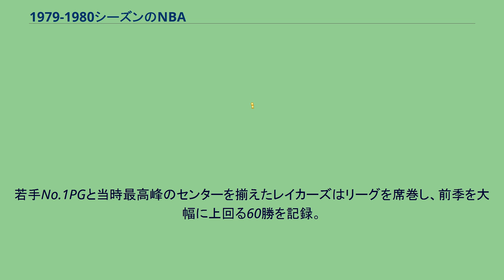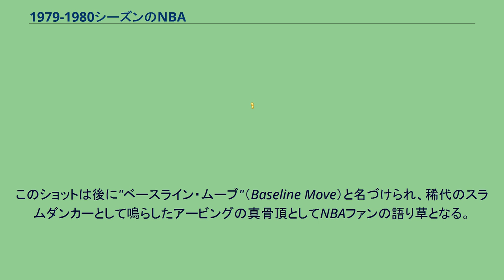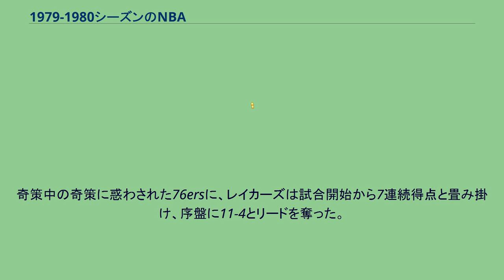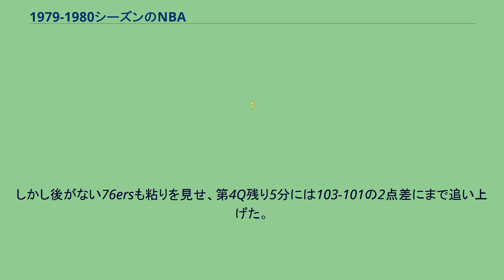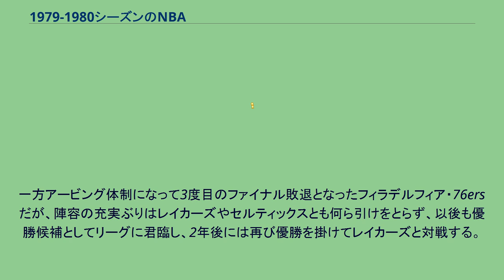1979-1980シーズンのNBA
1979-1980シーズンのNBAは、NBAの34回目のシーズンである。
1970年代はNBAにとって暗黒の時代だった。
ABAとの生存競争によりリーグ全体が疲弊し、各球団は選手のサラリーの急激な上昇で財政難に苦しみ、観客席には空席が目立つようになり、テレビ視聴率も下がる一方。
さらに薬物やアルコールによるスキャンダルが続発し、リーグのイメージも極端に悪化していた。
NBAはスリーポイントシュートの導入など、事態打開のために様々な手を打つが、NBAに真に必要だったのはリーグを牽引する救世主、スーパースターの登場だった。
一人は1956年、インディアナ州のウエストバーデンで生まれた。
一見何処にでもいる田舎の純朴な白人少年に見える彼は、しかし一度コートに立てば並外れたバスケットセンスを発揮する選手で、大学進学を迎える頃には有名大学からスカウトを受けるほどの名選手になっていた。
彼は闘将として知られるボビー・ナイトが指導するインディアナ大学に進学するが、ナイトの苛烈な指導や学校の雰囲気に馴染めず、すぐに退学し、一度はバスケットの道を諦めた。
しかしその後再び大学に戻る決意をし、インディアナ州立大学に進学。
当時カレッジバスケ界では決して有名校とは言えなかった同大学チームを、彼はカレッジバスケの最高峰であるNCAAトーナメント進出を果たすまでに押し上げる。
彼の名は当然NBAにも轟き、彼が大学を卒業する1979年のNBAドラフトの目玉となるはずだった。
しかし彼の名前は意外な年のドラフトの、意外な順位で指名されることとなる。
1978年のNBAドラフト全体6位、それが彼の指名順位だった。
彼を是が非でも欲するボストン・セルティックスのレッド・アワーバックGMは一計を案じ、彼がインディアナ大学中退後、1年間短期大学に通っていたことを目に付け、インディアナ州立大学での3年間を合わせて大学プレイ資格4年間を全うしたとして、彼を強引に指名したのである。
本来なら翌年の、もっと上位で指名されるはずの彼は、1978年の全体6位指名で東の名門、当時低迷に喘いでいたセルティックスに入団が決まった。
しかし彼はもう1年大学でプレイするため、セルティックスの入団は1年を待たなければならない。
しかしこの1年が彼、ラリー・バードの後に続く新たな物語を紡ぎだすこととなる。
もう一人はバードに3年遅れること1959年、ミシガン州の州都ランシングで生まれた。
陽気な黒人少年だった彼、アーヴィン・ジョンソン・ジュニアは優秀なバスケット選手という点以外は、性格やプレイスタイル、あらゆる点でバードとは対照的だった。
見栄えのする彼の鮮やかなプレイは人々を魅了するようなり、彼が2年生のときにはある試合で36得点18リバウンド16アシスト10スティールのクアドルプル・ダブルを記録。
その時取材に訪れていた地元記者から"マジック"というニックネームが与えられた。
高校4年生だった彼が高校のチームを州チャンピオンに導いた同じ年、NBAで一つのトレードが行われた。
ロサンゼルス・レイカーズがゲイル・グッドリッチをニューオーリンズ・ジャズにトレードに出したのである。
すでにベテランの域に達し、成績も落ち始めていたグッドリッチのトレードは、当時それほど注目されたものではなかったが、この時レイカーズが対価として得たものが、将来非常に大きな意味を持ってくる。
ジョンソンは高校卒業後ミシガン州立大学に進学。
当時低迷していた同校を彼は前季の12勝15敗から25勝5敗と大躍進させた。
彼の名はアーヴィン"マジック"ジョンソン、マジック・ジョンソンとして全米に知れ渡るようになった。
それまで殆ど接点が無かったバードとマジックを結びつけたのが、1979年のNCAAトーナメントである。
バードが加わって4年目のインディアナ州立大学はシーズンを33戦全勝で終えるほどの勢いを誇り、2年目のマジックが在籍するミシガン州立大学もトーナメントの優勝候補となっていた。
メディアは当然のように両チームのエースに目を付け、選手としても一人の青年としても見事に対照的な2人を集中的に取り上げた。
結果2人は試合では一度も対戦したことがないにも関わらず、ライバルとして全米のバスケットファンに認知されることとなり、決勝トーナメントは異常なほどの注目を集めた。
そしてあたかも筋書き通りであるかのように、2人はトーナメント決勝で相対したのである。
試合は75-64でミシガン州立大が勝利し、...